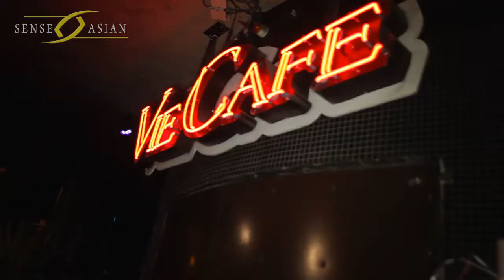Asian Vie on Friday goes Asian Prom 2011 Powered By Sense Asian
Asian Vie on Friday goes Asian Prom `
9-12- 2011